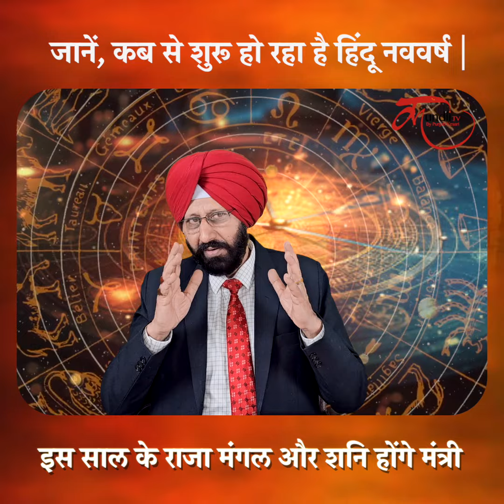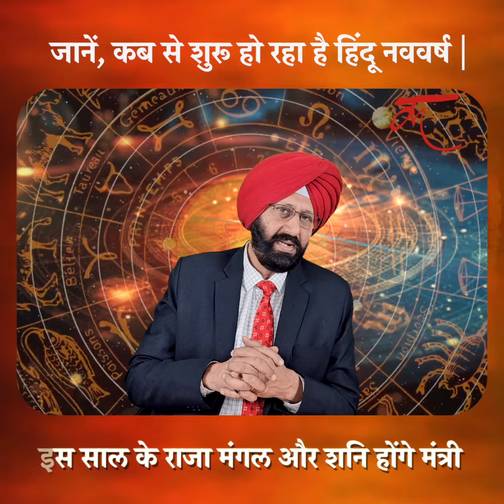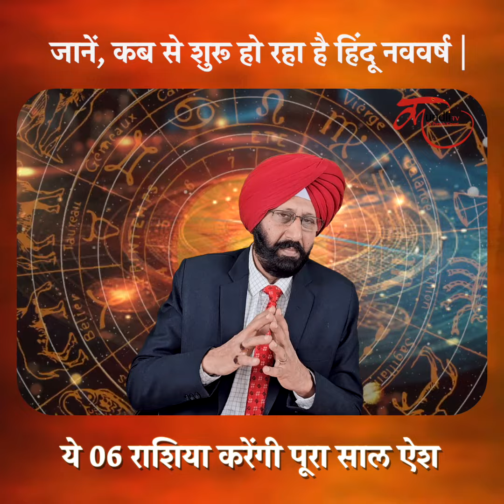जानें, कब से शुरू हो रहा है हिंदू नववर्ष, 06 राशियों की बदलने वाली है किस्मत